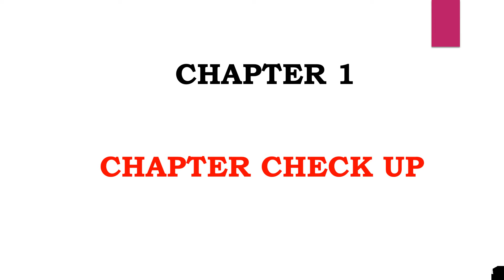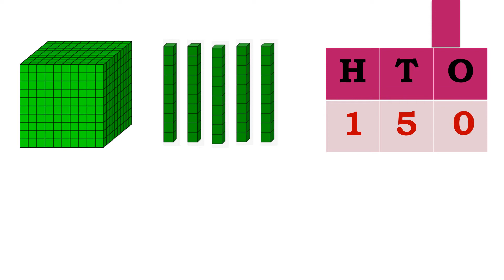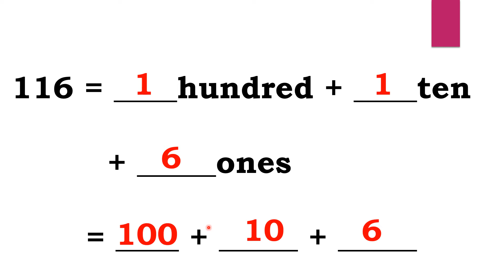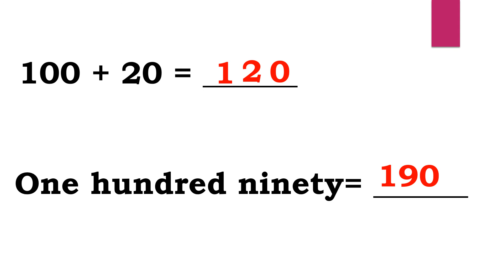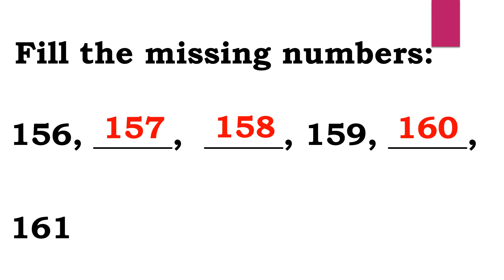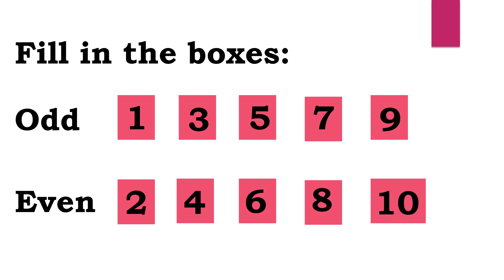Chapter 1 Chapter Check up Part 1 Oxford Class 2 Mathematics